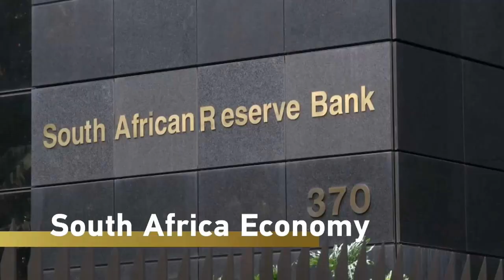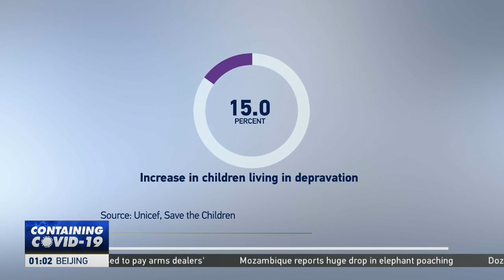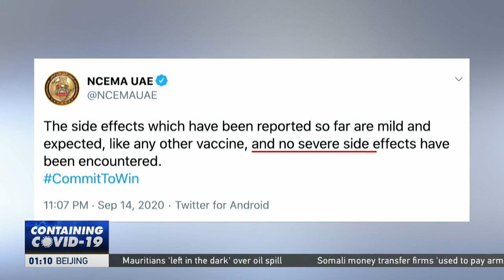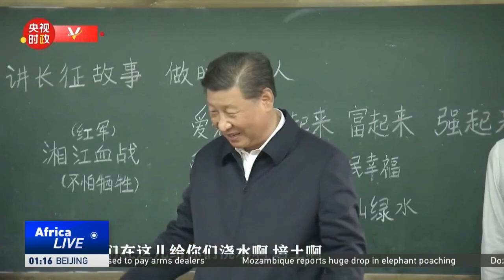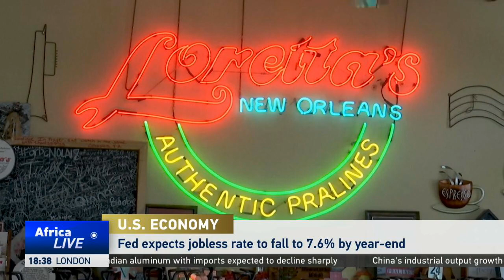LIVE: AfricaLive 17GMT 17/09/2020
Here's Beatrice Marshall with our news bulletin at this hour.